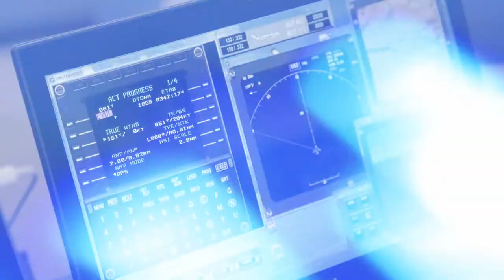Global Connected Aircraft Summit 2018 Highlights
GCAS 2018 attendees from Airbus, Alaska Airlines, Southwest, Delta, Nigerian Communications Satellite and more talk about why they attended this year's event.